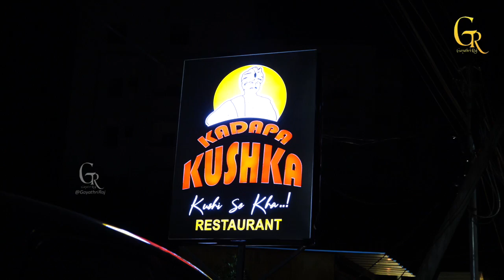100/- Rupees Food Challenge In One Day || Gayathri Raj Food Challenge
Living on rs 100 for 24 hours challenge ! Yes I survived the entire food challenge for just 100 rupees. I have consumed more varieties of food in this challenge.